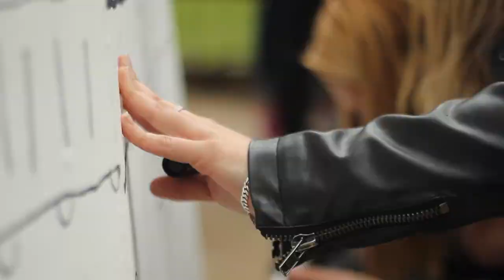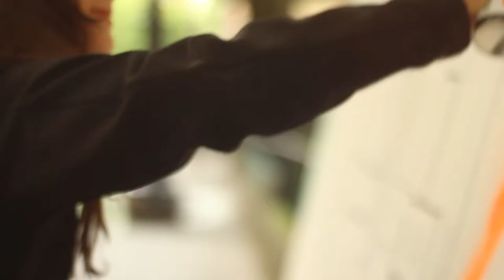Gipuzkoan gazteok garaile!